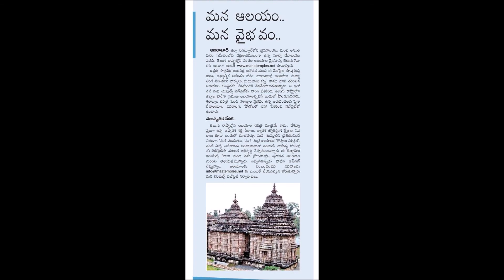Peraveli Ranganatha Swamy Temple,Peraveli